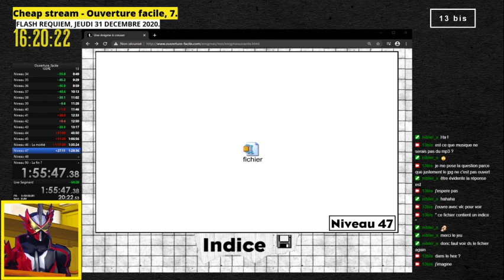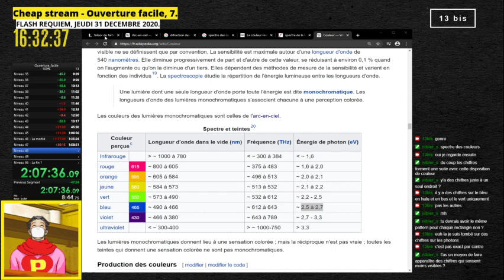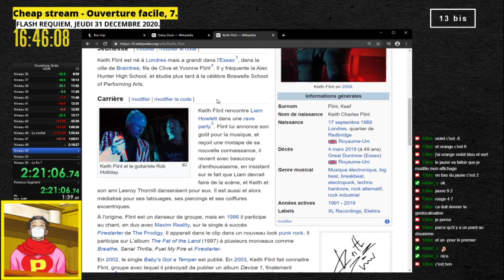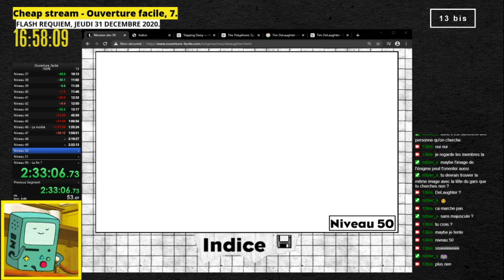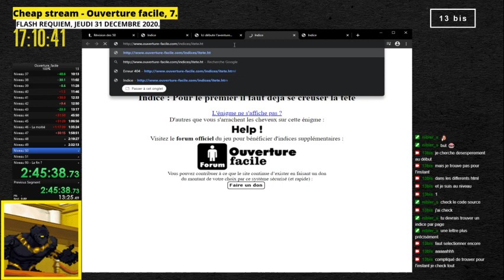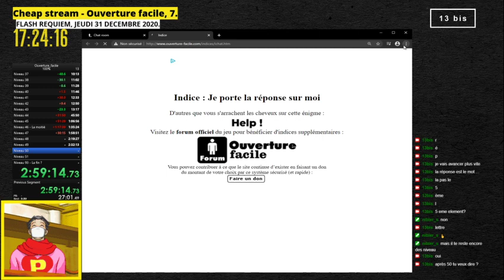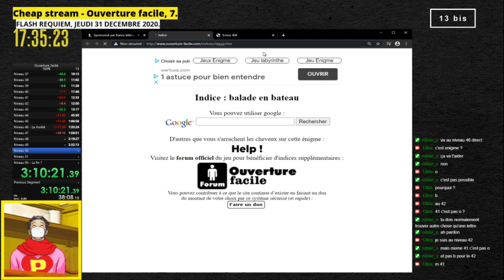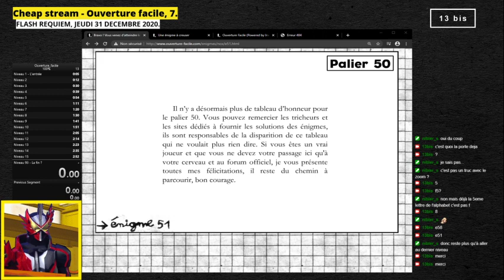Cheap stream - Ouverture facile, épisode 7, part. 2.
[ 13bis ] - Cheap stream - Ouverture facile, épisode 7, part. 2.
Énigmes 1 à 50.

« Ouverture facile » est un jeu Flash crée par Antoine Granger dit Swan.
Il s'agit d'un jeu d'énigmes et si vous comptez y jouer, ne vous gâchez pas le plaisir en regardant la vidéo.

Swan a proposé une nouvelle manière pour jouer dû à la disparition de Flash, c'est par ici :